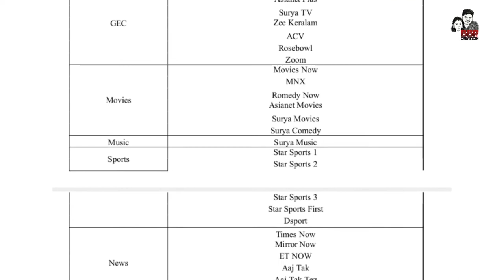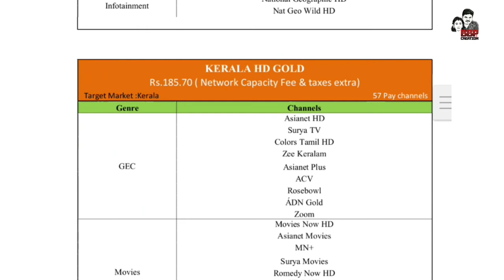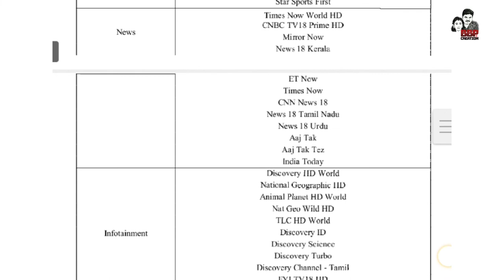Asianet Recommended Channel Packs